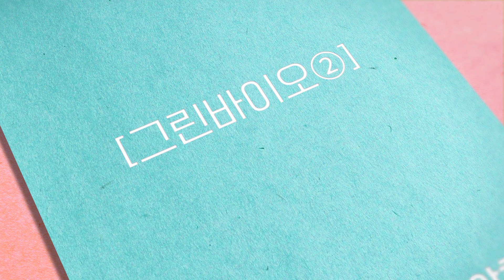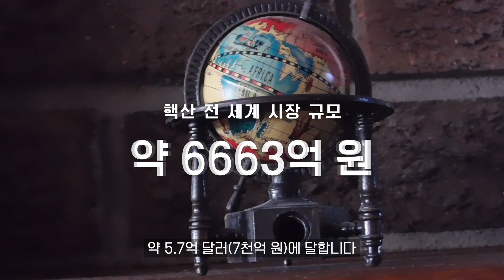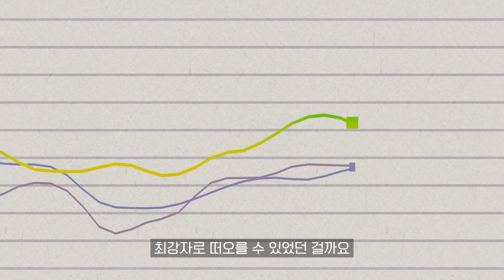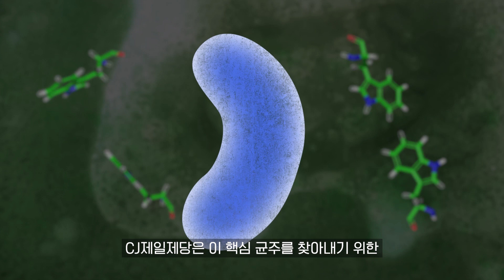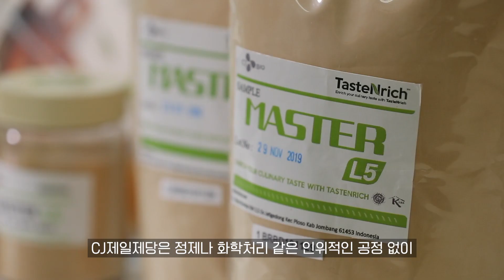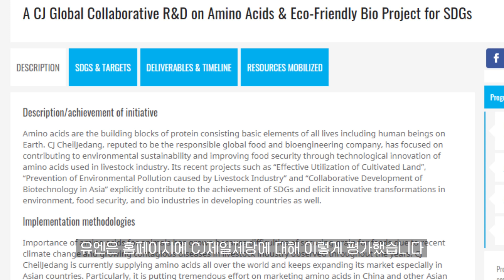일본 최고의 조미소재 시장을 넘어선 한국 기업의 두 가지 비결 ㅣ CJ제일제당 그린바이오 이야기 3편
감칠맛을 극대화해주는 조미소재 '핵산'
후발 주자로 핵산 시장에 뛰어든 CJ제일제당이
한때 핵산 시장의 80%를 장악했던 일본 기업을
넘어설 수 있었던 그 비결은 뭘까? (°◇°) !!
CJ제일제당의 스토리 한 번 들어볼까요?